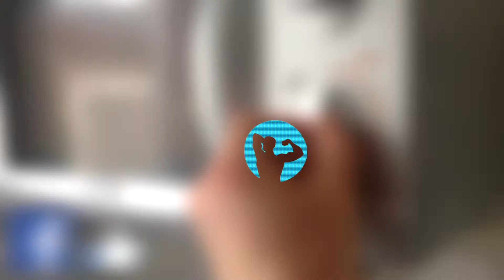DRUG FREE Deadlift Lumbar DESTRUCTION and Benching with Bands!!!!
206kg for a confident set of 5, mesed up on my 30 rep 140kg attempt...I really want to get there without putting the bar down. Its only a matter of time! Benching with rubber bands to add more load during the easier portion of the lift.